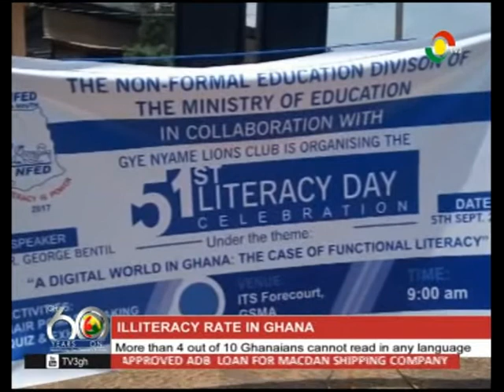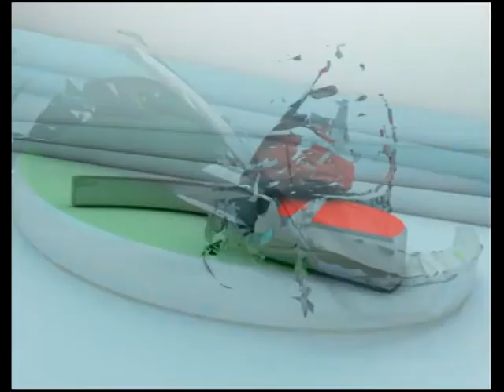Midday Live 6/9/2017